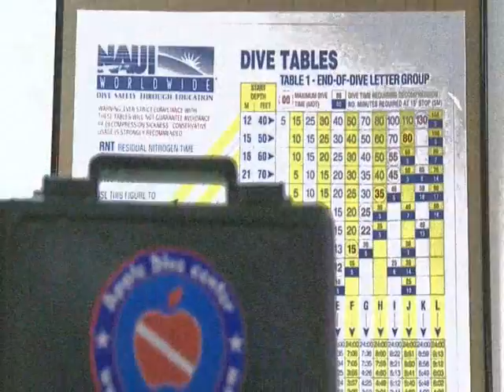Apple Dive Center 2010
Apple Dive Center , Is Starting a new way of Scuba diving training , a 5 star grade center full of all equipment and gauges , ready to catch up at all limits with my lens.

Best Regards To my Brother / Captain : rowaiyeh  Al-rowaiyeh .